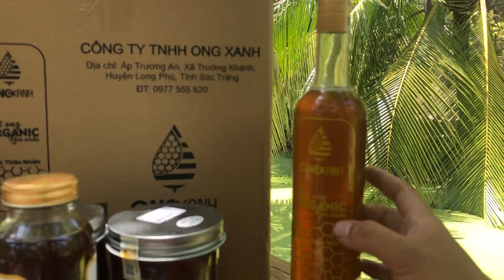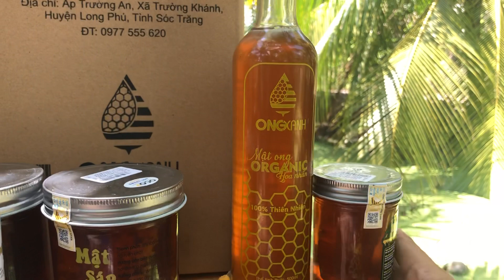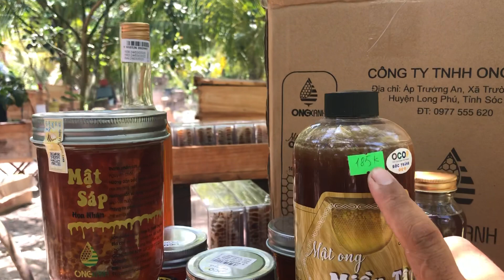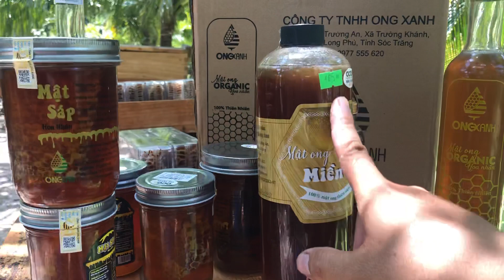TẠI SAO Mật ong lại đắt? Có loại rẻ bèo? Ong Xanh Beekeeping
TẠI SAO Mật ong lại đắc? Có loại rẻ bèo? Ong Xanh Beekeeping